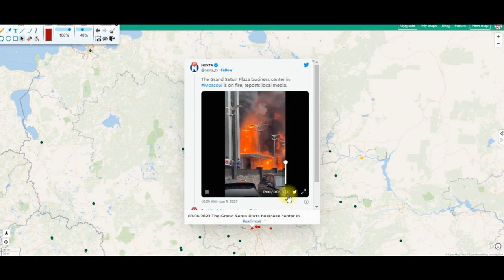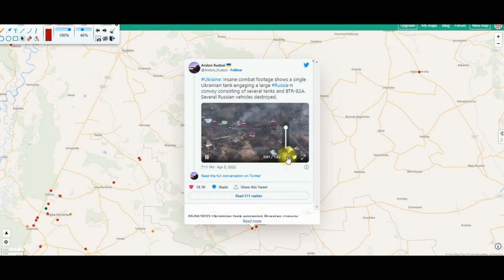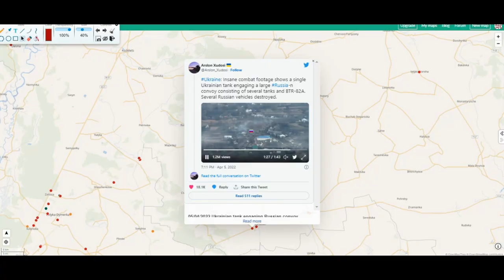Putin's wife's car exploded! Mourning has been declared in Russia!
DAY 247 Ukraine Russia War Map Ukrainian Troops Move Kherson Several Explosions Update From Ukraine

Ukrainian Armed Forces Take a Position Front line on kherson and ready for big battle!
Ukrainian Troops Broke Front Line!
The risk of a Russian offensive from Belarus into northern Ukraine remains low despite a prominent Ukrainian official’s October 23 warning that the risk of a Russian offensive from Belarus is “growing.equipment, and some unspecified units from the Dnipro River’s west bank to the east bank via ferries.[1] The Southern Operational Command added that Russian forces deployed 2,000 mobilized men to hold the frontlines and are continuing to shell Ukrainian positions, likely in an effort to cover their withdrawal.

Kherson Luhansk Donetsk Map Update

Other titles:

Ukraine War Map , Russian Invasion of Ukraine Map , Russo-Ukrainian War , Russian Invasion of Ukraine , Russian Invasion of Ukraine Map 'Today'
Daily Updated Map on Russian Invasion of Ukraine based on multiple reliable sources.

Daily coverage with detailed maps , videos and photos and other info for all war fronts.
Battle of Mariupol,Kharkiv Front,Luhansk Front,Donetsk Front,Zaporizhzhia Front,Kherson Front, Mykolaiv Front and more analyzed to the details

ukraine,Ukraine news,Ukraine russia news,Ukraine war,Putin,Ukraine vs russia live war,Ukraine vs russia tensions today,Ukraine latest news,
 Ukraine war news Russia,Russia ukraine,War in ukraine,Ukraine news today,Ukraine war 2022,Russia Ukraine war russian,Ukraine vs russia,